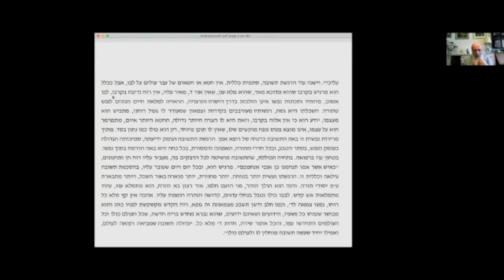Oroth Hatechouva 4 - partie 3 - La techouva simple générale